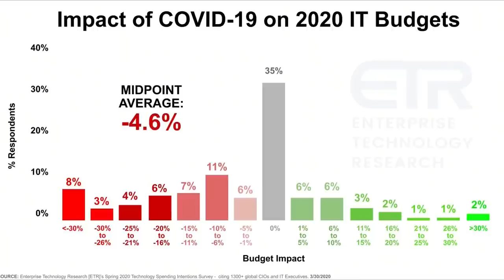Donna Kimmel & Meerah Rajavel, Citrix | CUBE Conversation, April 2020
Donna Kimmel, EVP and CPO at Citrix and Meerah Rajavel, CIO at Citrix sit down with Dave Vellante for a Digital CUBE Conversation.

Welcome to this installment of Remote Works: A Citrix Virtual Series examining the best-practices, lessons learned, and realities of a remote work world.

Collaboration between IT and HR helps enable productivity for Citrix employees

Citrix Systems Inc. is known for its virtual private networking, or VPN software, a technology very much in demand these days as much of the world’s employee base works from home.

The company has been forced to adapt to the new realities of remote work itself, which has meant a close partnership between Citrix’s information technology and human resources organizations.

“That partnership between IT and HR is critical,” said Donna Kimmel (pictured, left), executive vice president and chief product officer of Citrix. “We’re almost like the new ‘BFFs’ in order to drive the right experience so our employees can be as productive as possible.”

Kimmel spoke with Dave Vellante, chief analyst at SiliconANGLE sister market research firm Wikibon and co-host of SiliconANGLE Media’s livestreaming studio theCUBE. She was joined by Meerah Rajavel (pictured, right), chief information officer of Citrix, and they discussed how IT and HR work collaboratively within Citrix to enable remote work productivity for employees and the emergence of new business models after the current pandemic crisis is over. (* Disclosure below.)

Focus on business continuity
With over $3 billion in annual revenue and 99% of the Fortune 500 as customers, Citrix suddenly found itself, like most organizations around the globe, having to maintain its extensive operations in the face of a pandemic that closed corporate offices.

“This became almost a forced opportunity to focus on business continuity,” Kimmel said. “In the past, it would be really easy for managers to say: ‘I don’t think my team could work remotely or your job isn’t possible to do remotely.’ Many jobs can actually be done remotely if they’re provided with the right tools and right resources.”

The responsibility for making sure that Citrix employees had the right resources to work from kitchen tables or work spaces hastily arranged in their bedrooms fell to the IT staff. The approach Citrix deployed was largely based on what Rajavel referred to as the “three C’s”: connectivity, content and collaboration.

“The physical space when we are in an office location is not something that we can control anymore, so the digital space really needs to compensate,” Rajavel explained. “It’s all about information sharing and content sharing. It’s the ability for employees to have the right data in the right place so they can make decisions and be productive.”

Long-lasting change
As Citrix teams from across the organization collaborate to remain productive in new work environments, there is a growing realization that the coronavirus may result in long-lasting changes among key sectors of the enterprise world.

“Coming out of COVID, there’s going to be new industries, new business models that are going to emerge,” said Rajavel, who cited previous reluctance by some to have injuries or illnesses diagnosed by physicians remotely. “We’ve been very hesitant, yet today pretty much everybody is getting telemedicine. The businesses that have talent with digital dexterity are the ones that are going to win.”

While the global pandemic forced sudden changes for Citrix, the company has been evaluating the benefits of remote work for some time. As outlined on a company blog post in October, one employee cited research which showed that at least 95% of knowledge workers would prefer to work from home at least half the week.

“What Meerah and I and the IT and HR organizations are doing together is truly understanding what it means to enable productivity for employees,” Kimmel said. “How we approach these new problems and these new ways of thinking about getting work done is all about what our minds block us from thinking. This pushed us into a situation where we’ve been able to enable roles that we didn’t ever think could be done remotely.”

Watch the complete video interview below, and be sure to check out more of SiliconANGLE’s and theCUBE’s CUBE Conversations. (* Disclosure: Citrix Systems Inc. sponsored this segment of theCUBE. Neither Citrix nor other sponsors have editorial control over content on theCUBE or SiliconANGLE.)